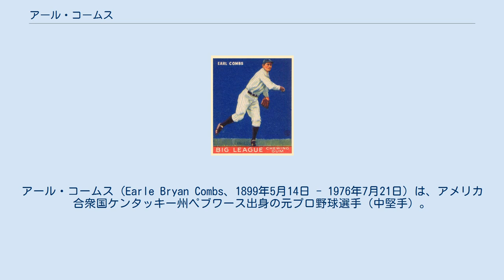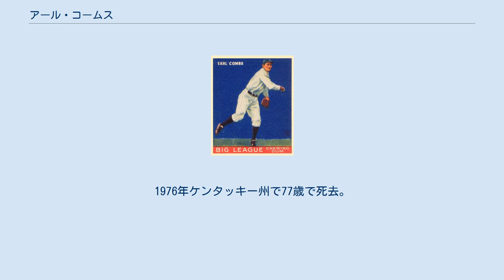アール・コームス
アール・コームス（Earle Bryan Combs、1899年5月14日 - 1976年7月21日）は、アメリカ合衆国ケンタッキー州ペブワース出身の元プロ野球選手（中堅手）。
 ニックネームは"The Kentucky Colonel"（ケンタッキー・カーネル）。
現役時代の背番号は『1』。
1920年代ヤンキースで「殺人打線」を形成したリードオフマン。
 1924年にマイナーのルイビル球団からヤンキースに入団、1年目は24試合に出場し14安打、打率.400をマークし、2年目からヤンキースのセンターに定着した。
2年目の1925年には200安打以上を打ち、打率.342を記録する。
当時のヤンキースはベーブ・ルースをはじめ、トニー・ラゼリ、ルー・ゲーリッグ、ボブ・ミューゼルらを要しており、足の速かったコームスは、彼らが後に控える強力打線の先頭打者として活躍した。
 1926年から3年続けてワールドシリーズに出場。
1927年には打率.356、231安打で、23本の三塁打（現在も球団記録）のキャリア最高の打撃記録を挙げ、同年のピッツバーグ・パイレーツとのワールドシリーズも制した。
 その後1932年まで、8年連続で100得点以上を挙げるなど不動のリードオフマンだった。
ミラー・ハギンスは、コームスの安定して高い打撃・守備能力について、「自分のクラブにコームスが9人いたら、毎晩赤ん坊のようにぐっすり眠れるのに」と称していた。
しかし1934年にセントルイスでの試合中、コームスは打球を追って外野壁に衝突し、頭蓋骨骨折の重傷を負う。
結局この年は63試合に出場しただけだった。
翌1935年に復帰するも、今度は外野守備で味方野手との衝突にあい、同年引退に追い込まれた。
 1970年にベテランズ委員会によりアメリカ野球殿堂入り選手に選出された。
1976年ケンタッキー州で77歳で死去。